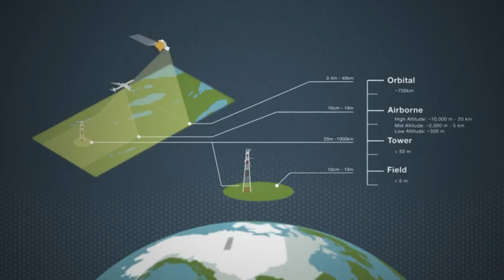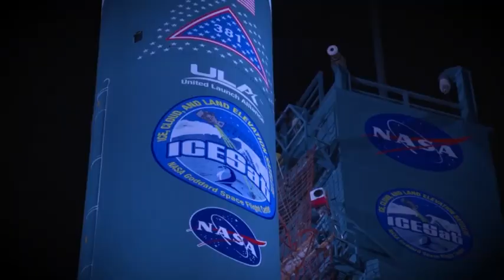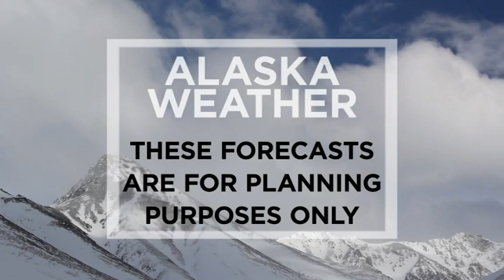January 11th, 2021 - Alaska Weather